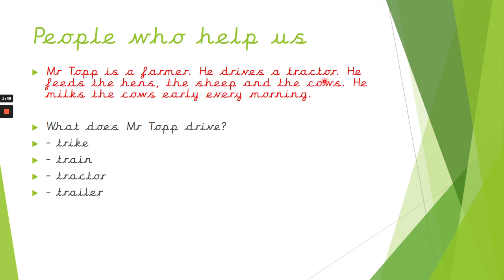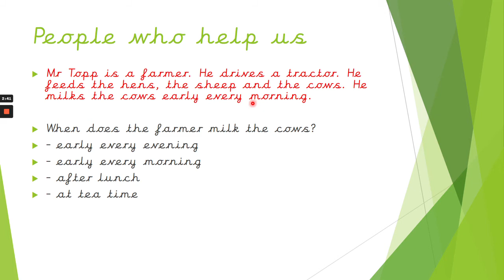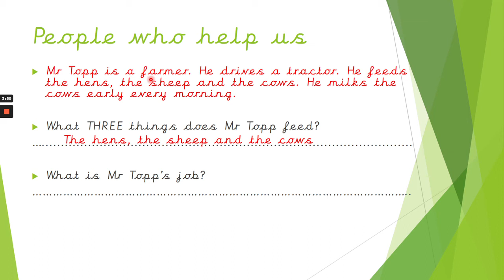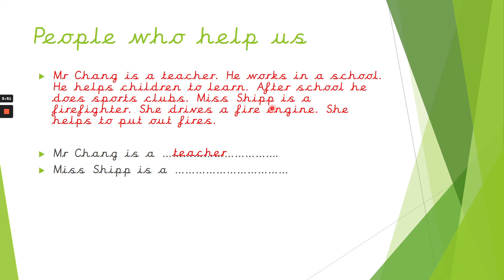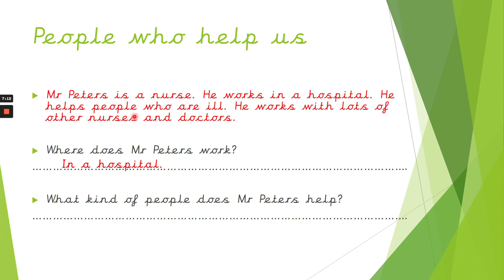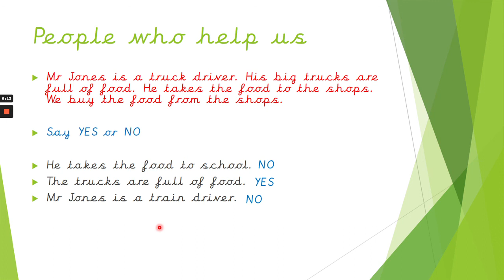Hull Year 1 Reading 01 02 21